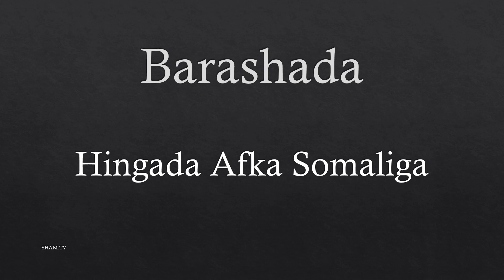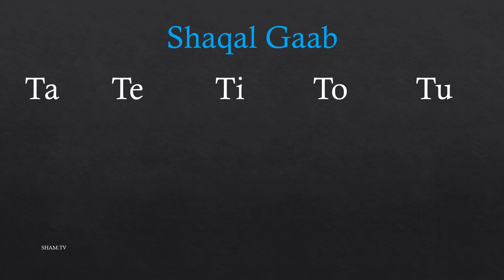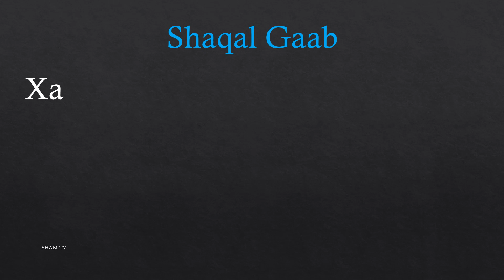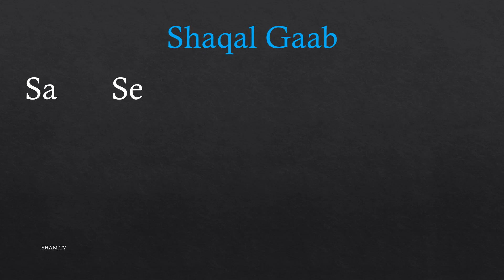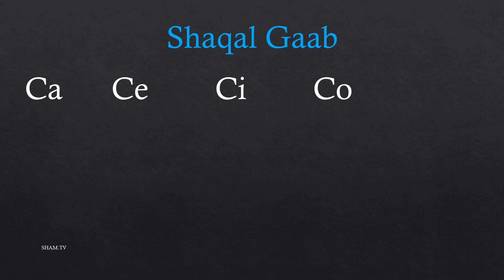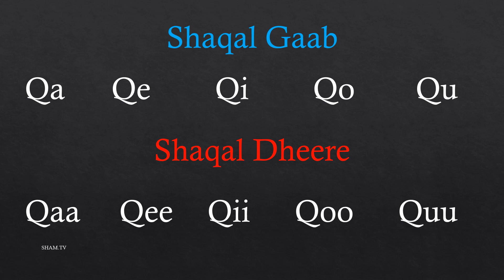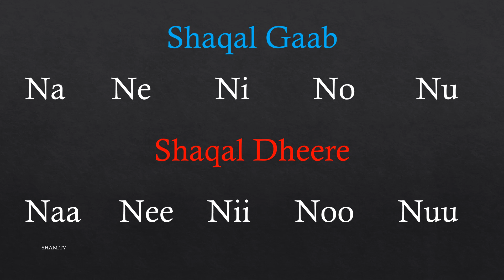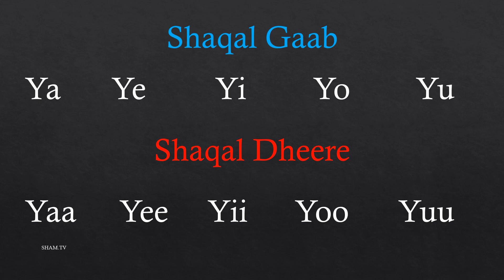SHAQAL DHEERE IYO SHAQAL GAAB HD